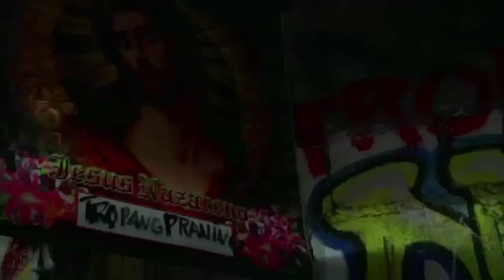Mondomanila - trailer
Directed by  Khavn de la Cruz (2012, Philippines) and screened at International Film Festival Rotterdam 2012.

Mondo Cane is the legendary and cruel shockumentary by Gualtiero Jacopetti. Khavn sees his own Mondo in Manila. Jacopetti was an outsider; Khavn is a participant. The secret of Khavn is that he shows poverty and injustice in an almost cheerful way, making it even more awkward.

This film will be released on 14 August 2012.